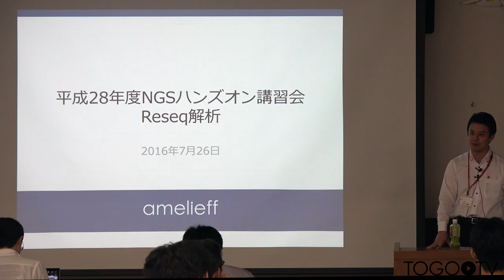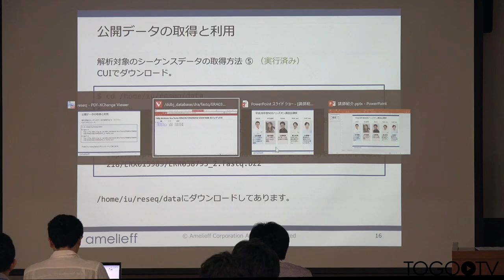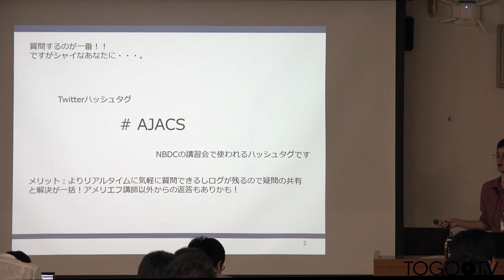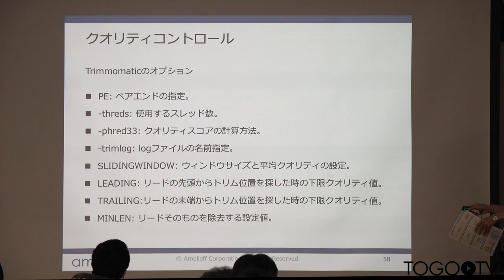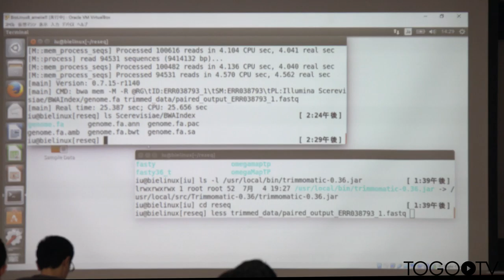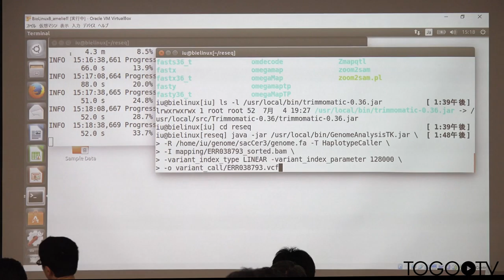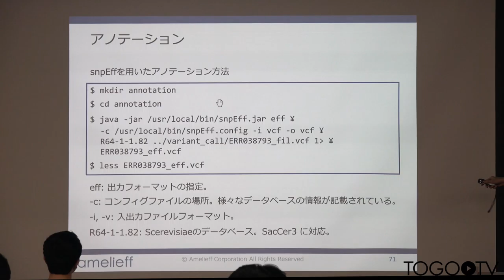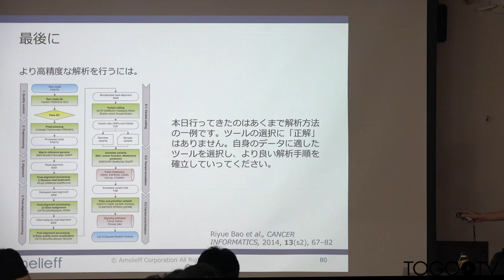【NGSハンズオン2016】第2部 NGS解析 (初～中級) - ゲノムReseq、変異解析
本日の統合TVは、2016年7月19日(火) ～ 8月4日(木)に開催された、バイオインフォマティクス人材育成カリキュラム 平成28年度 次世代シークエンサ(NGS)ハンズオン講習会 から、アメリエフ株式会社 山口 昌雄 氏・三澤 拓真 氏 による「第2部 NGS解析 (初～中級) ゲノムReseq、変異解析」をお送りします。約4時間28分です。

本講習では、主にゲノムReseqおよび変異解析における代表的なパイプラインについてハンズオン形式で学びます。

【講義パート】1. Reseqとは(0:03:04)
【講義パート】2. 検出可能な遺伝子変異(0:09:04)
【講義パート】3. 解析パイプラインとは(0:16:07)
【講義パート】4. 公開データの取得と利用(0:18:34)
【講義パート】5. クオリティコントロールとは(0:41:46)
【講義パート】6. マッピングとは(0:45:07)
【講義パート】7. 変異検出とは(0:49:59)
【講義パート】8. アノテーションとは(1:00:09)
【講義パート】9. 後半パート (実習)で行うこと(1:02:39)
【実習パート】10. 公開データの確認(1:20:07)
【実習パート】11. クオリティコントロール(1:30:11)
【実習パート】12. マッピング(2:17:48)
【実習パート】13. 変異検出(3:04:38)
【実習パート】14. アノテーション(3:46:19)
【実習パート】15. 解析結果の可視化(4:14:07)
【実習パート】16. まとめ(4:21:15)
【実習パート】17. 最後に(4:25:58)